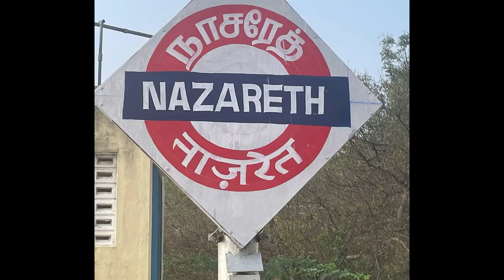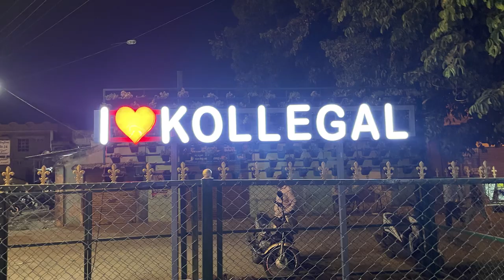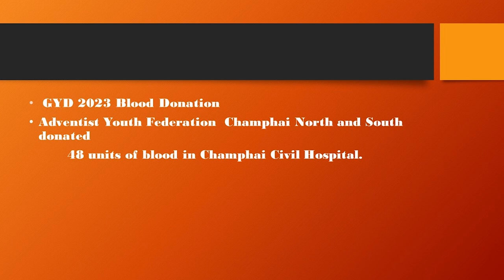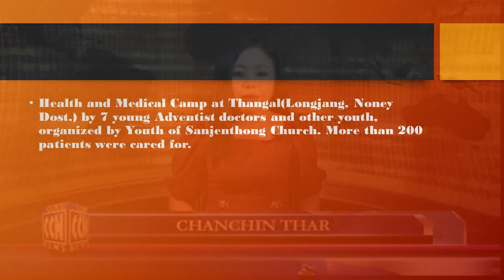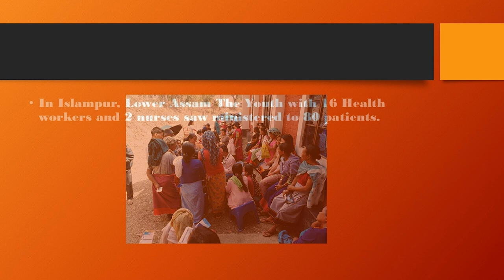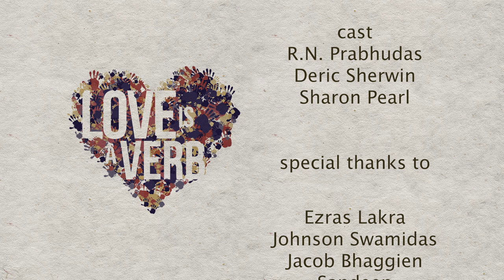Global Youth Day 2023 | Southern Asia Division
This is the report from the Southern Asia Division of Seventh-day Adventists highlighting some of the events of the Global Youth Day 2023. Watch and be Blessed!!!

Kindly note, this does not include all the units. It just features a few units that participated in the events conducted earlier in the days leading to March 18, 2023.